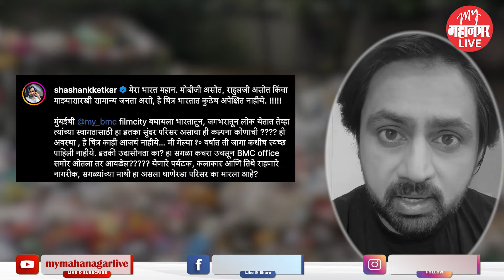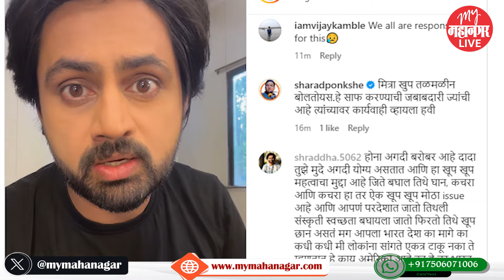Filmcity | Shashank Ketkar | Maratahi | फिल्मसिटीच्या वाटेवर कचरा, शशांक केतकरचा BMCवर निशाणा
सध्या सोशल मीडियावर एक व्हिडीओ व्हायरल होतो आहे. हा व्हिडीओ गोरेगाव येथील फिल्मसिटीला लागून असलेल्या परिसरातील आहे. ज्यामध्ये रस्त्याच्या कडेला मोठ्या प्रमाणात कचऱ्याचे साम्राज्य पाहायाला मिळत आहे. हा व्हिडीओ मराठी अभिनेता शशांक केतकर याने त्याच्या इस्टाग्राम अकाऊंटवर पोस्ट केला असून नागरिकांनी संताप व्यक्त केला आहे.

 PVP96 |EPK92

Marathi Batmya | Marathi News Headline | Marathi News Mumbai | Marathi News | Maharashtra News | Maharashtra Politics |  Marathi News Maharashtra | Marathi News Breaking |